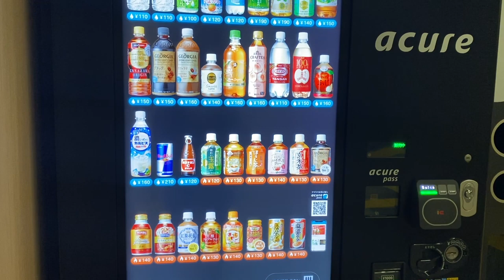HARGA IKAN ARWANA KALIMANTAN DI JEPANG BIKIN SHOCK